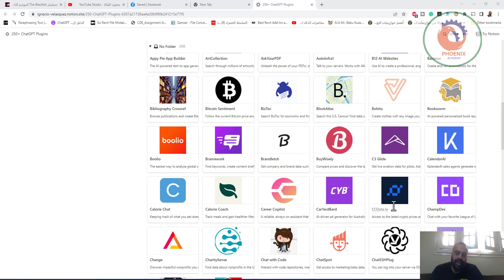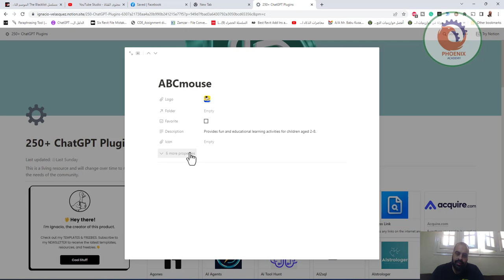250 ChatGPT Plugins الذكاء الاصطناعي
❤️ روابط التواصل
✅ انستجرام